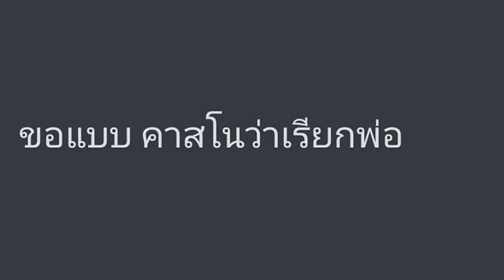คาสโนว่าเรียกพ่อ. 🌹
ขอบคุณทุกคนที่สนับสนุน เป็นกำลังใจ และเข้ามาดูโฮริทุกคนเลยน้าา 😚